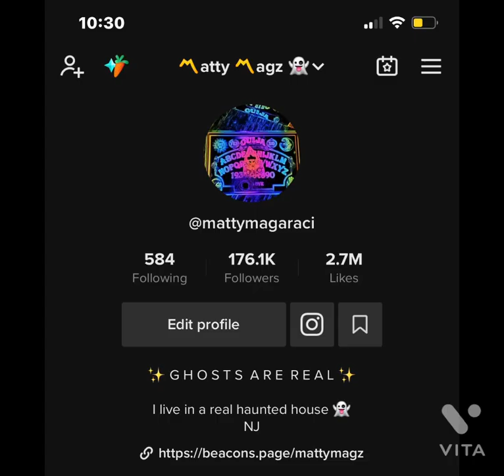RED DEMON EYES CAUGHT ON CAMERA IN FIRE PLACE !!! WHAT THE FVCK ! 😱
while taking pictures downstairs i captured red glowing “demon” eyes in my fire place !!! demon or just flash of camera ?! Lmk in the comments !